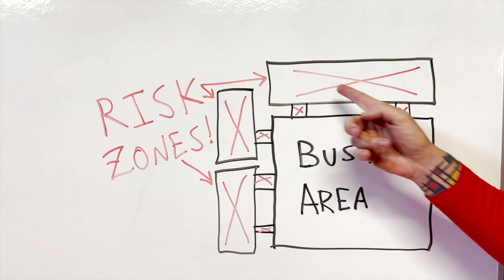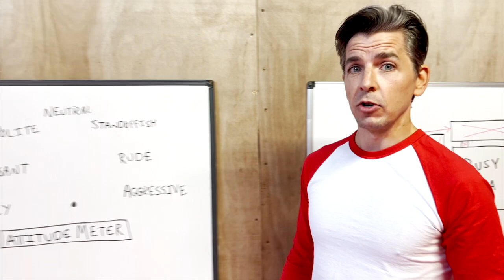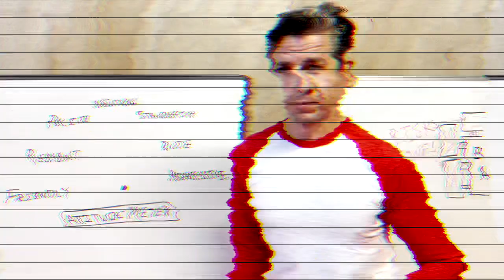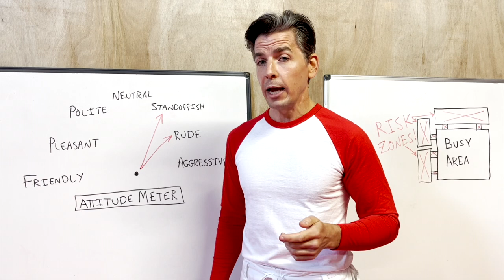#12: Self-Defense for the Zombie Apocalypse PART 1. The Art of the Apocalypse: From A.I. to Zombie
For more information on empowerment-based self-defense training and assault, see:

Hollander, Jocelyn and Jeanine Cunningham (2020) ‘Empowerment Self-Defense Training in a Community Population.’ Psychology of Women Quarterly. 44(2). Jan.

Senn, Charlene, Misha Eliasziw, Paula Barata, Wilfreda Thurston, Ian Newby-Clark, H. Lorraine Radtke, Karen Hobden (2015) ‘Efficacy of a Sexual Assault Resistance Program for University Women.’ New England Journal of Medicine. Vol. 372. pp. 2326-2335.

Special thanks to Honorary Apocalypse Scout, CrazyConspiracyDave at Dublin's Hammerhead Muay Thai! Follow Hammerhead on Instagram

Taking a postmodern approach to the post-apocalypse, Crazy Conspiracy Dude is your pre-apocalyptic source for post-apocalyptic information! Using digital media to prepare for the collapse or ascendance of digital technologies, this is the Art of the Apocalypse: From A.I. to Zombie.